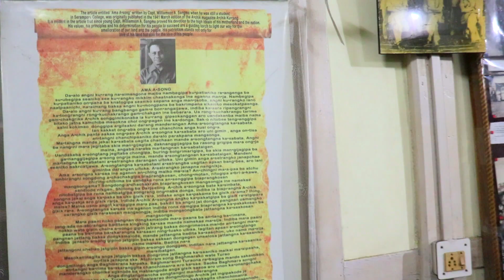After Arunachal, it's Meghalaya. coming soon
Hope you're enjoying the Arunachal series?
If you haven't seen it ,make it fast because we are ready for our next. This time it's Meghalaya

Show Director - Ms Komal Songara
Producer & Post Production - Premnandini Films. PVT. LTD
Show Editor - Deepesh Singh
Show presenter - Rohan Patoley